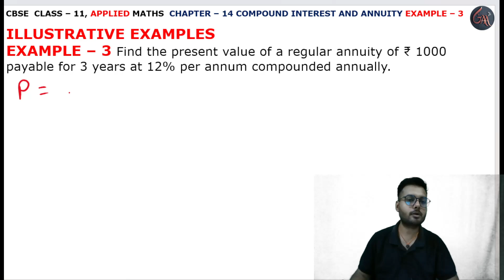3 Example l Chapter 14 l COMPOUND INTEREST ANNUITY l Class 11th Applied Maths l M L Aggarwal 2024-25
Instagram.com/randeepsingh0808